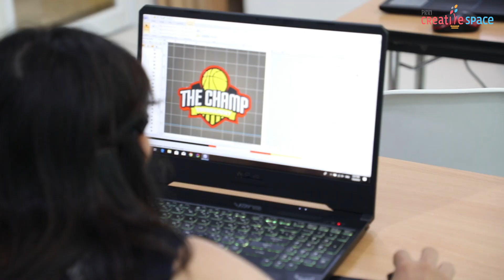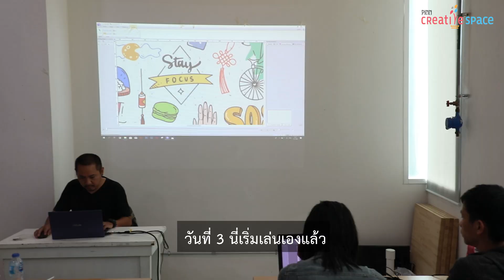PINN SHOP คอร์สเรียน Pe design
การเรียนตีลายด้วยคอร์สเรียน PE-Design
สอบถามรายละเอียดเพิ่มเติม โทร 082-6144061
ขอเชิญเข้ากรุ๊ปเพื่อพูดคุยกับเพื่อนๆสมาชิกและชมไอเดียเกี่ยวกับจักรปัก ได้ที่